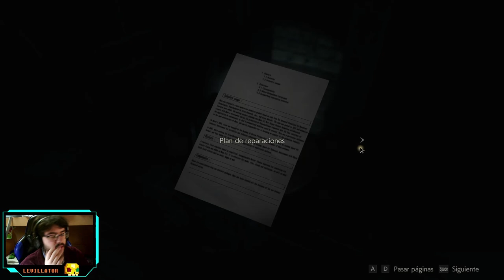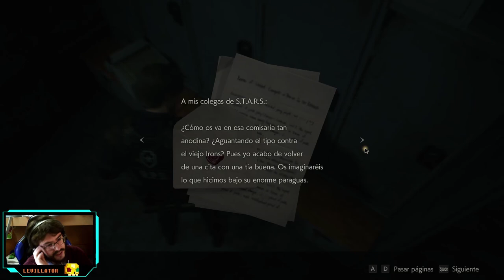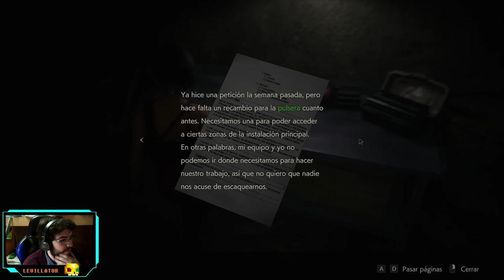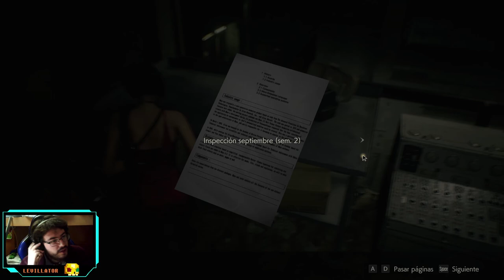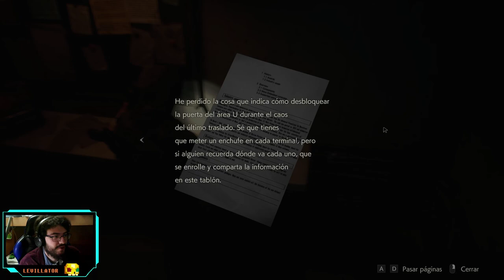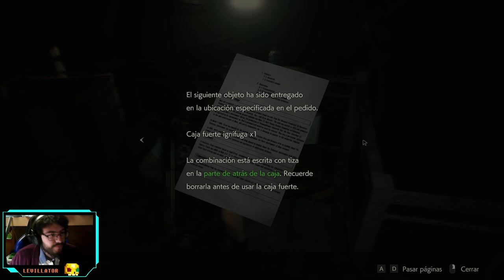Resident Evil 2 - Campaña Leon - cap.2 - Ah, pues mira, sí que estaba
A lo mejor no estaba, yo que sé.